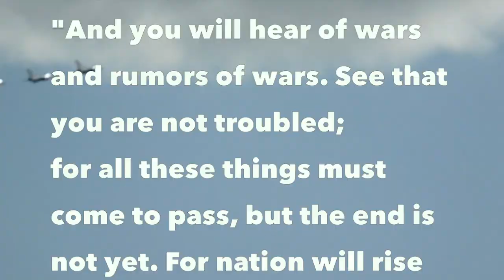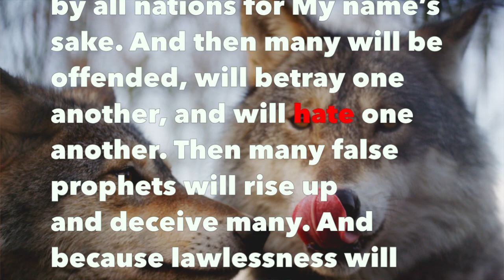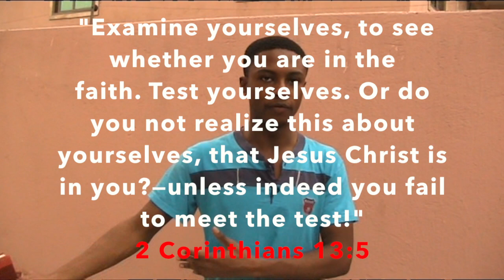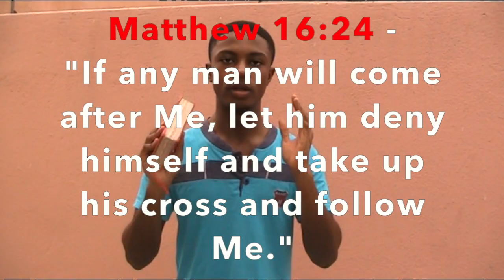The Importance Of Repentance